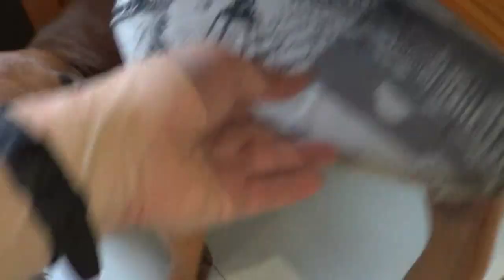Щенки родезийского риджбека 2 месяца. Часть 2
Продаются щенки родезийского риджбека. Date of birth puppies 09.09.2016.

Питомник породы родезийский риджбек Makao Line, в породе с 2003 года предлагает для продажи щенков помета "K" от родителей Интер и Мульти Чемпионов, проверенных по потомству.
Отец - Ohgami Loves Breaking News "Чейз" (Швеция).
Мать - PalMira "Мира" Россия, крови ЮАР.

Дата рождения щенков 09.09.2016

Всего появилось на свет 13 малышей: 5 мальчиков и 8 девочек.
Щенки крепкие и яркие, с черными носами и красивыми породными головами, минимум белого. Один щенок пет-класса.
У всех правильный длинный ридж. Щенки прошли актировку. У щенка имеется индивидуальное клеймо, удостоверение о происхождении РКФ (щенячья карточка), ветеринарный паспорт, прививки по возрасту, договор купли-продажи.

Окажем помощь в доставке по России и в другие страны.

Всегда на связи и готовы проконсультировать по вопросам воспитания и содержания родезийских риджбеков.
Собака не для вольерного содержания!